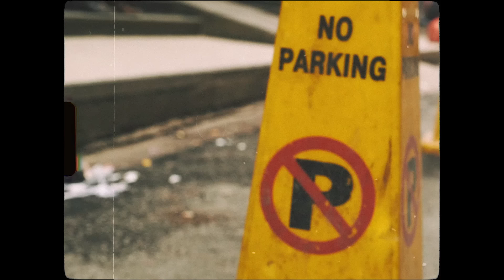KINA HOLA - COD (Crew On Destiny)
Official Music Video By C.O.D : Crew On Destiny.
Album: Rise/Fall

Track Produced By:     Roman Bajracharya.
Direction:                      Thujey
Editor:                            Thujey
Cinematographer        Jimee Lama
Models:                         Osin Rai
Special Thanks :         Sailendra Singh (MAC)

NOTE : Using of this video on other channels without prior permission is strictly prohibited. (Embedding to the websites is allowed)

Lyrics:
RAP
Jhaljhali timro tasbir mero mastiska maa chaliraacha sadhaivari yesai gari (ghari ghari)
Heriranchhu timro chitra instagram ra facebook kholi
Nikai badlisakechhau herda herdai ( timi ) aja voli
Vinna chha chaal chaalan, hawa paani badliyoki
Yaa feri koi naya maya ma po pagliyoki
Samjauchhu aru sanga dekhda mannlai laakhau choti
Boyfriend ta haina sayad naya saathi vai hoki,
Dekhera danga hunchhu
Heri rahu jasto lagchha
Timilai dekhda samay nai rokey jasto lagchha
Thahai paaudina kasari bitchha yo din raat
Jun ra tara pani jiskairanchha malai maatra,
Na vok cha na pyaas chha
maatra timrai aavaas chha
aba eutai prayasa
Ma Gardaichu aja
Timi bhulchhau, malai thaacha
Hamle gaareka baachaa
Haru sangaaliraachhu
Tara timilai k yaad chha???

Sakdina birsina timilai
Bhuleyako chaina timro saath
Sakina birsina timilai
Aaljhi rahancha timro saath.

Sakina birsina bityaka yaadlai
bhuli gayako tyo paal lai
sadhai vari mero maan ma taha chaina
kina hola

Sabdha haru dherai cha mero maan ma
barnan garna bhani sakina
sabai luki gayo maan ma taha chaina
kina hola

Kina Hola
Kina Hola
Kina Hola
Taha chaina kina hola 2X

RAP
K yehi ho samaya haamro
aaja feri dina raata
Yessai bitthyo 24 ghanta
Hunthyo haami sadhai saath
Dulera basthyau haami vuli sabai kaam kaaaja
Aru ta kurai chhoda
Kasko nai matlab thyo ra
Kiss khaadai hidthyau baato maa diusai namaaani laaja
K sahi galat ho ra
Kaslai k farak thyo ra
Tara vinna chha aaja
Sabai chij khinna laagchha
Timi nahuda yo mann
Samhalnai gaarho vaacha,
Ma hidirachu tyehi baato
Aja kaahi katai feri bhetghaat hunecha vani
Samjhi rahanchhu tyehi hamile garney kura kani
Jhalki rahanxha timro tyehi purana baani
Laagchha timi chhau yehi, mero woripari sadhai vari tyehi pani, aakha khojchha uslainai
K ho yo ksto ho maya ko pida k vayo
boldaichhu feri ma ekkasi kasto sabda yo